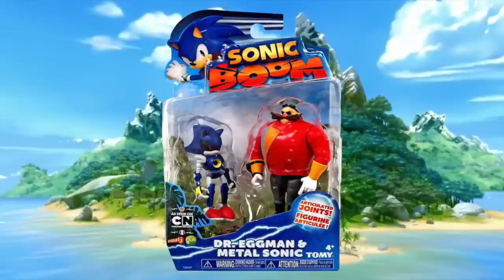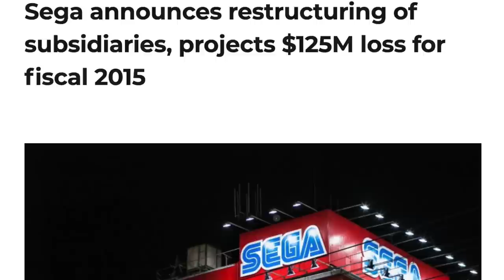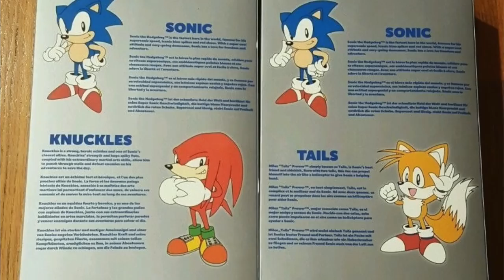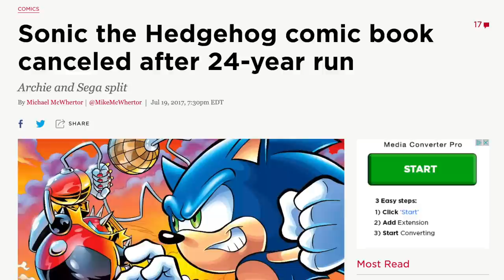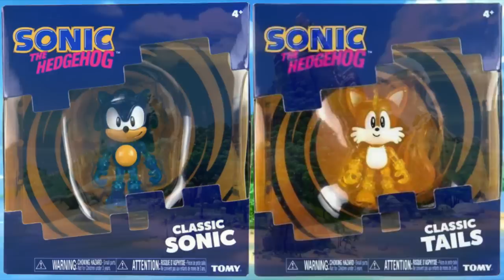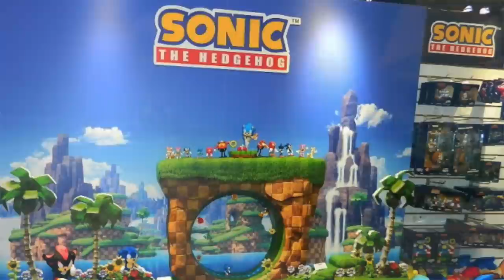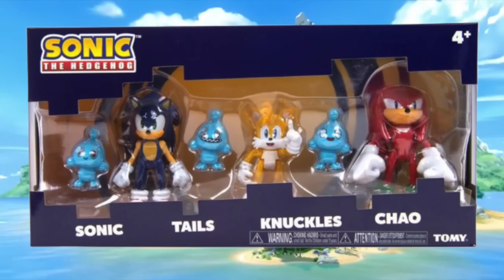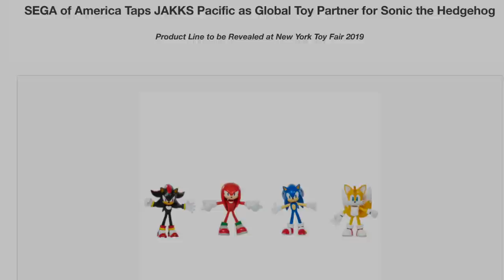The History Of The Sonic The Hedgehog Tomy Toy Line!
In 2014, it was announced that Tomy would be the new master toy partner for Sonic The Hedgehog. They started making merchandise for the Sonic Boom franchise in that year and from there it’s been a wild rollercoaster for the toy producer and consumers of their products. Tony has had to do something no other Sonic master toy partner has had to do, make toy lines for 3 different versions of Sonic The Hedgehog. Did this provide diversity and variety for quality Sonic The Hedgehog products, or did it make it convoluted and hinder the entire 5 year run? Find out in The History Of The Sonic The Hedgehog Toy line!

SpeedSuperSonic is a YouTube Channel centered around all things Sonic The Hedgehog. He is the creator of Sonic Merch Hunt and the Sonic Cafe series that have grossed thousands of views. The future of sonic is often discussed along with Sonic Merchandise, Sonic The Hedgehog Movies, Cartoons and Games. Join the SpeedSuperSonic family today for brand new Sonic The Hedgehog videos, every week!